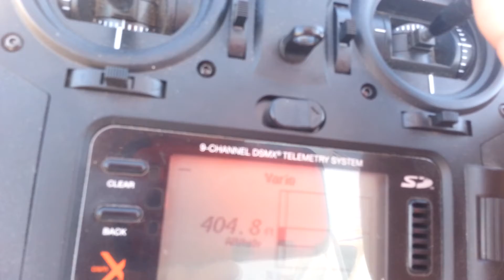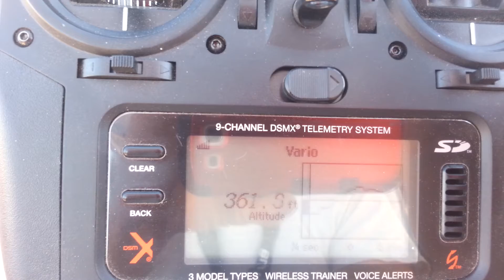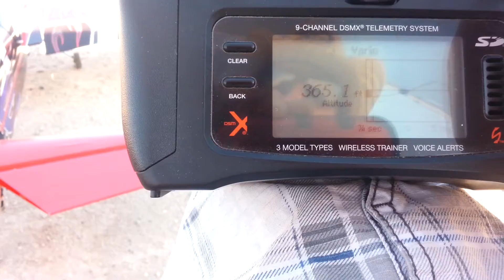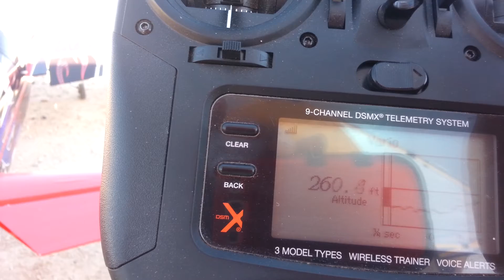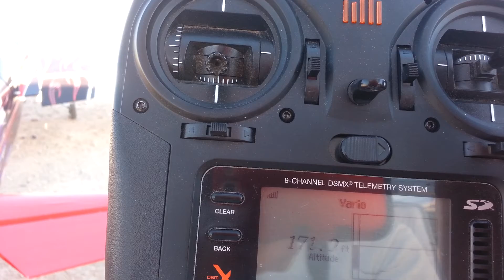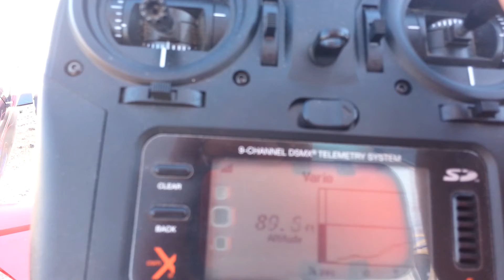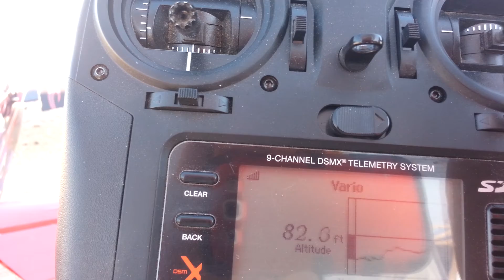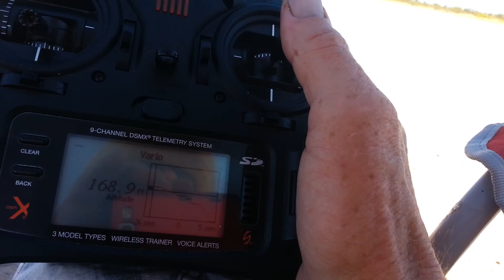June 4, 2017